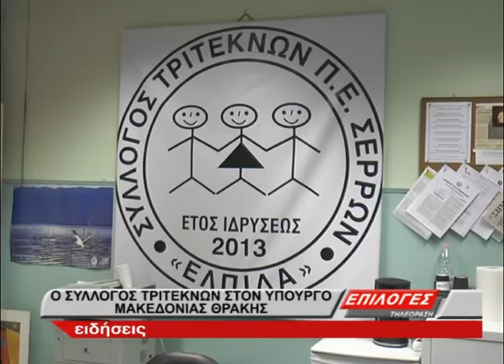Συνάντηση εκπροσώπων της Ομοσπονδίας τριτέκνων Ελλάδας με τον Θεόδωρο Καράογλου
Συνάντηση εκπροσώπων της Ομοσπονδίας τριτέκνων Ελλάδας ΟΠΟΤΤΕ με τον υφυπουργό Μακεδονίας Θράκης κ. Θεόδωρο Καράογλου για θέματα που αφορούν την τρίτεκνη οικογένεια.